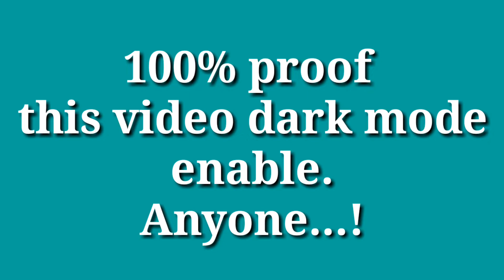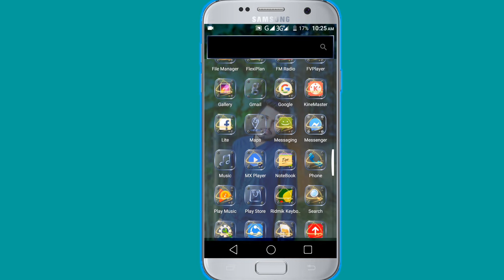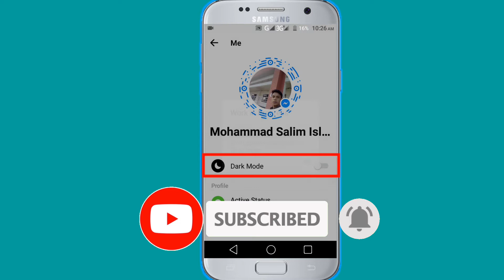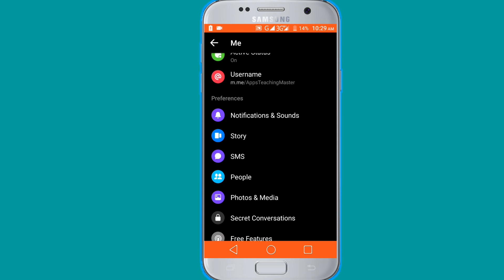Dark mode messenger officially problem solve কীভাবে ডার্ক মুড মেসেন্জারে চালু করবেন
Hi,
I am Mahmudul Hasan Badsha.
This video shows how to download and use it.Today's video topic, how to set dark mode messenger .If you see this video, you can easily dark mode messenger use everybody.

Click on the links below to view my channel videos.

If you have any question about this tutorial or if you need any technology related tutorial,
Please
Contact on my facebook profile